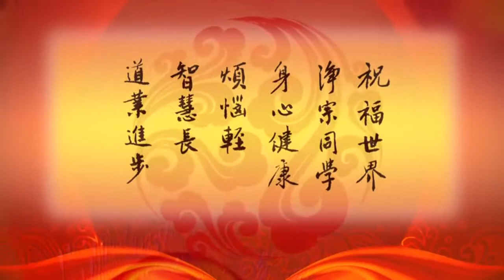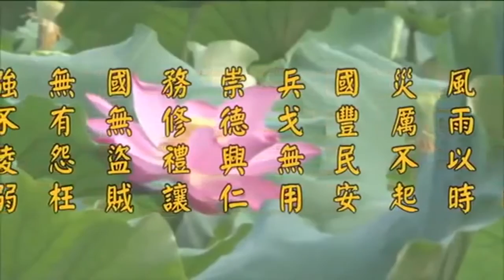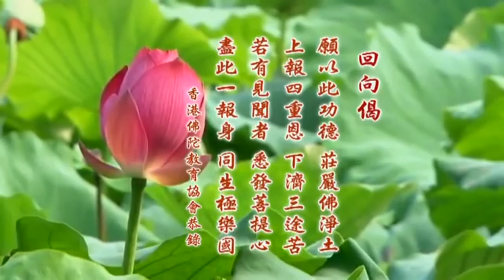淨空法師2016元旦談話+香港佛陀教育協會念佛共修開示 8~11集 2015/7/16~2016/1/14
淨空法師2016元旦談話+香港佛陀教育協會念佛共修開示 8~11集  2015/7/16~2016/1/14. 由 南無阿彌陀佛、淨空法師專集網 提供.---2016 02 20上傳完成